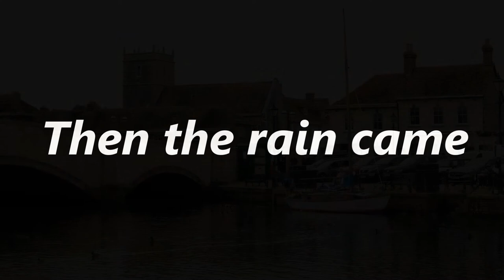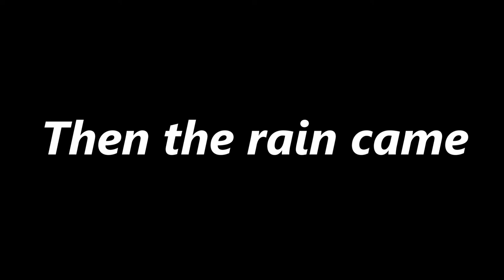Wareham day trip - Vlog # 8 - Dorset holiday June 2022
The final Vlog of the Holiday, So after a fried brekkie caravan style, we caught the bus into wareham for a stroll around this historic town, but unfortunatly our visit was cut short due to a heavy rain storm.
Best Wishes Jon & Karen